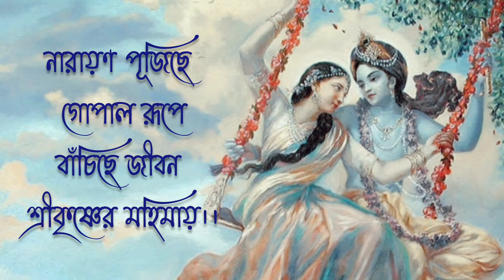কৃষ্ণলীলা|| কবিতা|| কলমেঃপলক দাস|| কন্ঠেঃ অবর্ণা দত্ত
কবিতাঃকৃষ্ণলীলা
কলমেঃপলক দাস
কন্ঠেঃঅবর্ণা দত্ত

ভালো লাগলে লাইক,শেয়ার, সাবস্ক্রাইব করে আমায় সমর্থন করুন যাতে আমি এর থেকেও ভালো কাজ আপনাদের সামনে নিয়ে আসতে পারি।আমি গল্প,অণুগল্প, নাটক প্রভৃতি করার কথা ভাবছি,,আপনারা সকলে আমায় সমর্থন করলে আমি সেগুলোও খুব তারাতাড়ি শুরু করতে পারবো।🙏

কোথাও ভালো না লাগলে comment করে জানাবেন।তাহলে আমি আমার ভুল গুলো সংশোধন করতে পারবো।